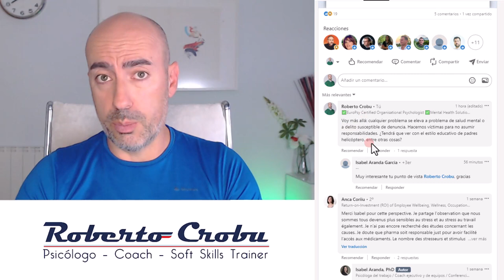📍 Personas Tóxicas 📍 Llamadas Tóxicas 📍 Ligones Tóxicos de Linked In 📍 Flow y Papiroflexia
🆒 Lo mejor de Linked In Hoy